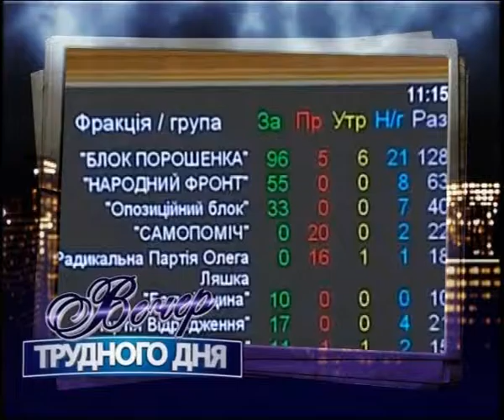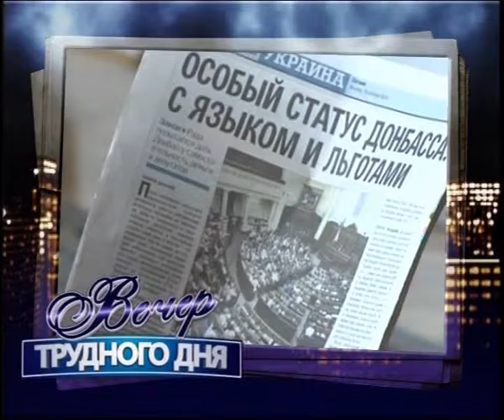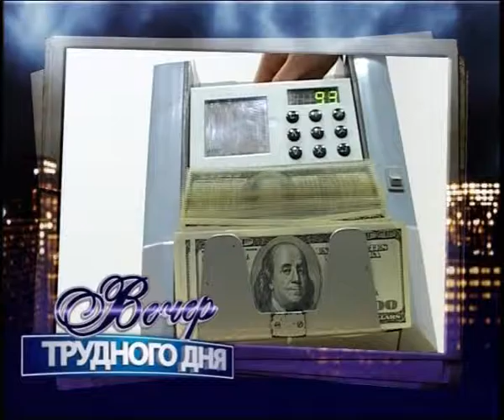Вечер трудного дня. 1 февраля 2016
О политических баталиях вокруг внесений изменений в Конституцию, провальном голосовании по проекту закона о реструктуризации валютных кредитов и окончательном запрете коммунистической партии в Украине – актуальные вопросы политической и общественной жизни в прямом эфире программы «Вечер трудного дня» обсудили политолог Денис Подъячьев, координатор ГО «Кредитный майдан» Сергей Хлюпин, общественный деятель, председатель областного комитета ветеранов военной службы - участников Холодной войны Алексей Гончаренко и ведущий Владимир Мазур